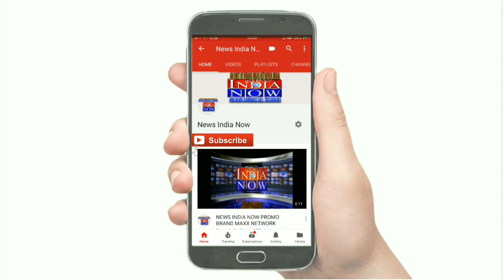NEWS INDIA NOW भारत के किस प्रान्त मे जन्म लिया आठ अंगों वाले लड़के ने?देखे वीडियो।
भारत मे एक जगह जन्म लिए आठ अंगों वाले लड़के ने?देखे वीडियो।